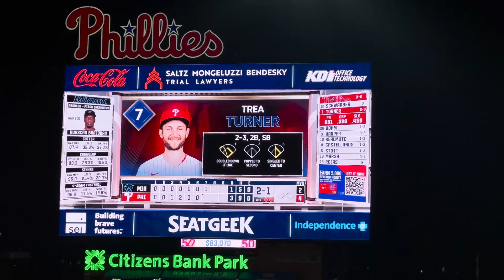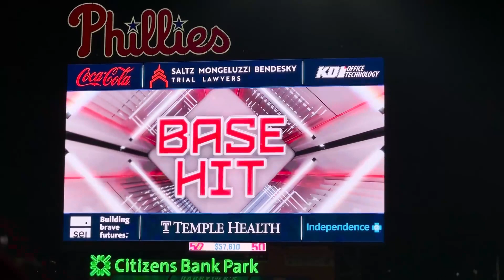Rocket Surgery | Phillies Gameday 2023